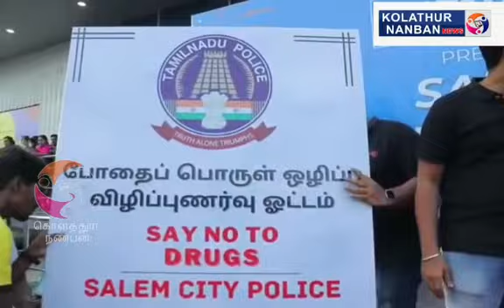போதை பொருள் ஒழிப்பு குறித்த விழிப்புணர்வு மாரத்தான் ஓட்டம்.